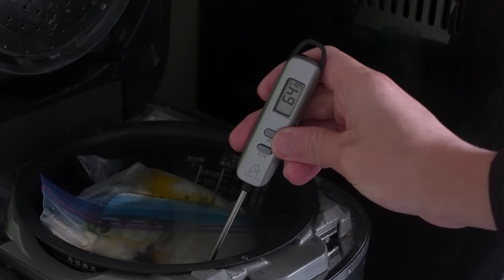もうクリスマスは外食しなくていい。低温調理器無しで作る異次元食感チキンにかぶりつけ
【鶏もも肉のコンフィ】

動画よりもう少し薄い焼き目で取り出してOKです

骨付き鶏もも肉 1枚 360g
塩
タイム 1本
ローズマリー 1本
ローリエ 1枚
黒胡椒 5~6粒

【動画内で使っていた道具】

〒150-0011
東京都渋谷区東1-26-20
東京建物東渋谷ビル8階
株式会社Carry On
武島たけし宛

※冷蔵・冷凍が必要な生モノの受付はできません